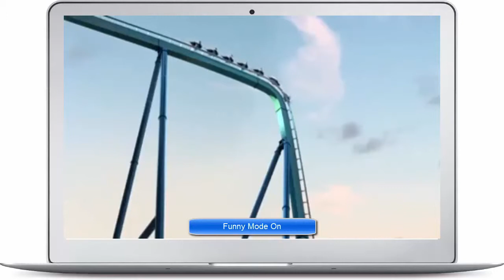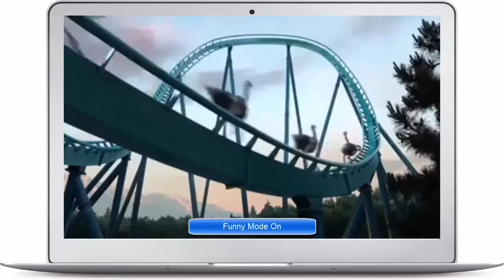Action Extraordinary Animals - Funny Animals Video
Action Extraordinary Animals - Funny Animals Video shows the animals in action with incredible. Action Extraordinary Animals - Funny Animals Video imagined animals acting like humans. Enjoy for watch Action Extraordinary Animals - Funny Animals Video

funny animals videos 2014
funny animals videos 2012
funny animals videos talking
funny animals videos youtube
funny animals video clips